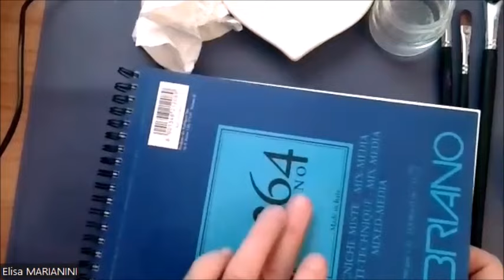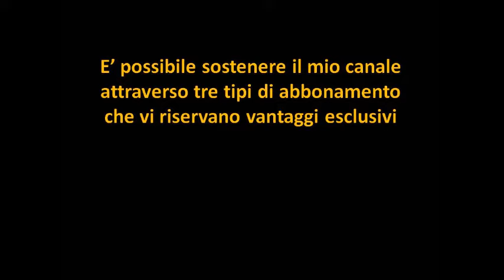Scopri Come Dipingere Fiori in maniera Facile e Velocemente in un Tutorial Semplice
Desidero svelarti ulcuni miei segreti in un tutorial facile e veloce anche per principianti. Il presente video insegna come dipingere velocemente dei fiori con tecnica "alla prima" ed è uno degli argomenti affrontati nel corso di tecniche artistiche "A regola d'Arte" di Elisa Marianini
Se sei interessato a visionare alcuni miei lavori visita la sezione dipinti piccolo formato del mio sito
E’ possibile richiedere le videolezioni registrate consultando il sito nella sezione Corsi - Videolezioni

Puoi eseguire il lavoro sia con acrilici, come ho fatto io, oppure anche con colori ad olio oppure a tempera. Di seguito ti lascio indicazioni sui colori usati e sui materiali.

Materiali per pittura acilica:
- Pennelli vari o da acquerello a sintetici morbidi
- Tavolozza in ceramica
- Salvietta assorbente
- Contenitore per l'acqua
- Colori acrilici in tubetto di zinco (giallo primario e rosso vermiglione scuro, verde bottiglia, viola lavanda, blu di Prussia, bianco di zinco)

Materiali per pittura ad tempera:
- Tavolozza in legno
- Salvietta assorbente
- Contenitore per l'acqua
- Colori a tempera in tubetto di zinco

Materiali per pittura ad olio:
- Tavolozza in legno
- Salvietta assorbente
- Contenitore per acqua ragia o trementina
- Colori a olio in tubetto in tubetto di zinco

Se vuoi sostenermi puoi sottoscrivere un abbonamento con offerte vantaggiose.  Grazie per avermi seguita.